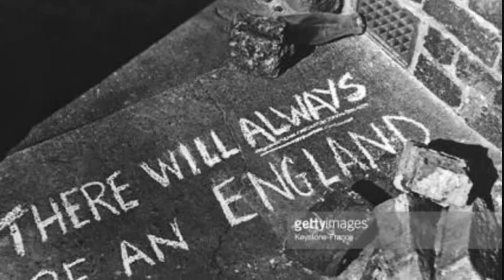The Blitz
A brief description of what it was like in the London Blitz of WWII